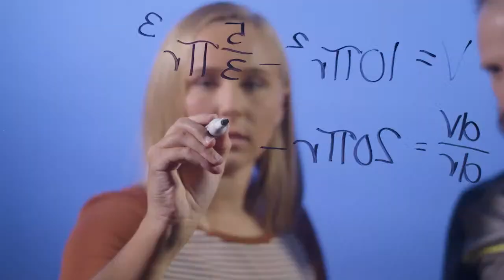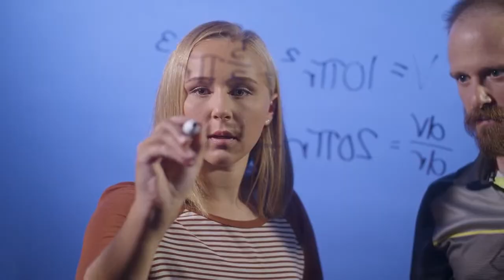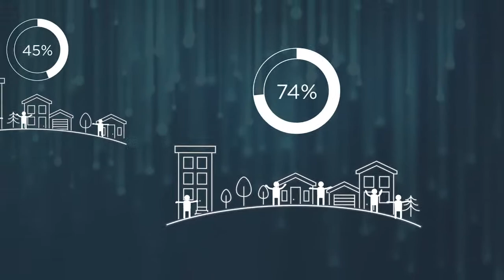TSSR Weekly - Vol. 2 Episode 9